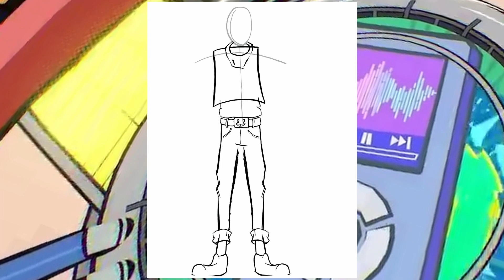Hi-Fi Rush - Fan Art | The Beacon - The Glass Pyramids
Drawing & Painting Fantasy Creatures & Landscapes In My Style | Time Lapse Speed Art | Dark Fantasy and Drawing to Metal.

My Info
Contact and commissions Info:
THanks Again!